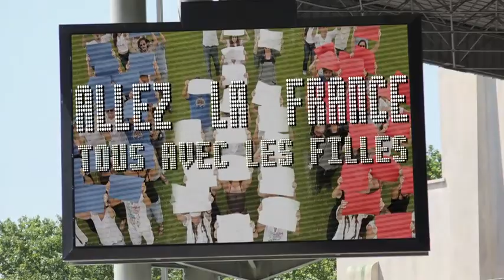ALLEZ LA FRANCE!TOUS AVEC LES FILLES! Perle Lama et Lynnsha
Découvrez le clip de soutien de l'Equipe de France Féminine réalisé par l'association "Tous unis pour un sport sain"à l'occasion de la Coupe du Monde Football Féminin du 26 Juin au 17 Juillet 2011.En collaboration avec la FFF, Carrefour, Nike et Direct8 diffuseur officiel de l'Equipe de France Feminine